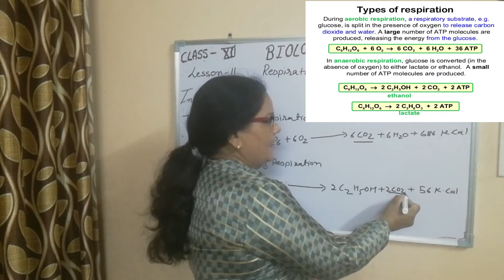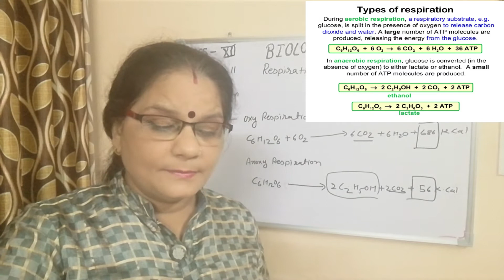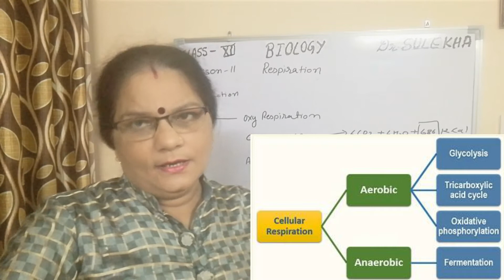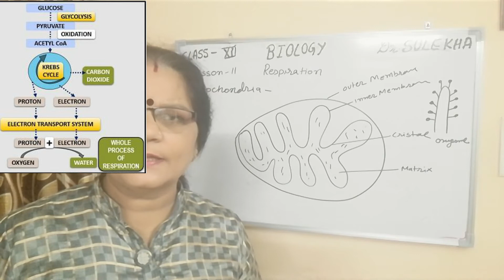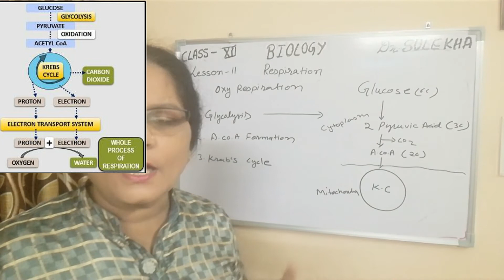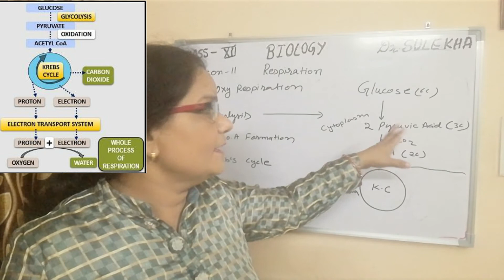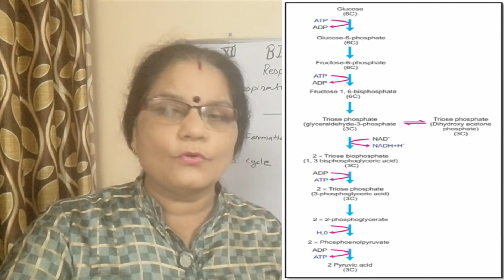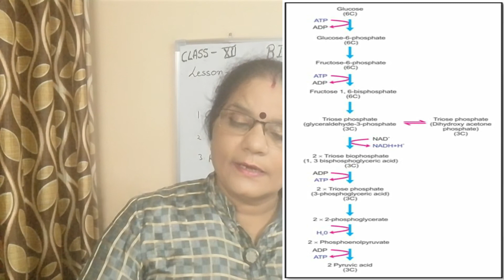Respiralion in plants